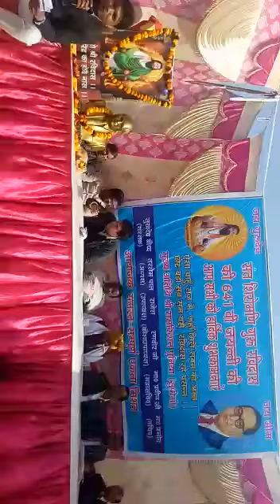गुरु रविदास जयंती पर जबरदस्त भाषण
डॉ. बाबा साहिब डॉ. भीमराव आंबेडकर जी के जीवन और संदेशों पर लघु पुस्तिका विशेष छूट के साथ मात्र रु 30 में प्राप्त करें। कम-से-कम सौ प्रतियां ही भेजी जाएंगी। यह पुस्तक बच्चों और बड़ों, सभी के लिए है। भगवान बुद्ध के 2561वे जन्मदिन पर बौद्ध धम्म पर आनेवाली हमारी नई पुस्तक - डॉ. आंबेडकर और बौद्ध धम्म - का कवर। 14 अक्टूबर 1956 को बाबा साहिब जी द्वारा दिए गए नागपुर के दीक्षा समारोह के भाषण सहित।  और साथ में इस पुस्तक में हैं - बौद्ध संस्कार विधि (विवाह, नामकरण, मृत्यु आदि), बौद्ध वंदनाएं (हिन्दी में अर्थ सहित), बौद्ध त्यौहारों, बौद्ध तीर्थ स्थलों, बौद्ध ध्यान (मेडिटेशन) साधनाओं (विपस्सना), बौद्ध साहित्य और बौद्ध गुरुओं की जानकारी सहित। कम-से-कम सौ पुस्तकें खरीदने पर यह छूट मिलेगी। दिल्ली से बाहर भेजने पर डाक खर्च अलग।

👉🏽बैंक एकाउंट नंबर : SBI ACCOUNT:
SBI,